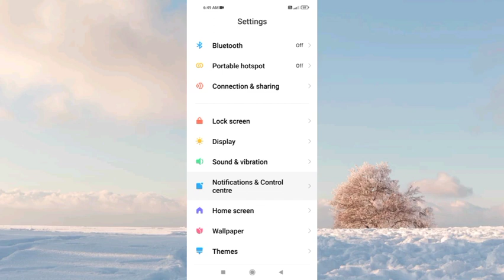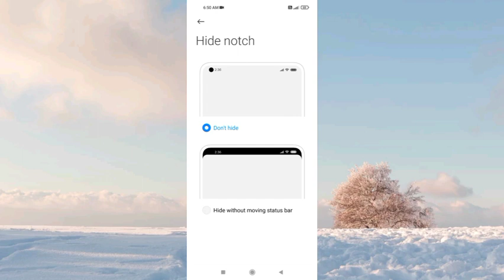Redmi Note 10S Hide & Without Hide Notch On Setting